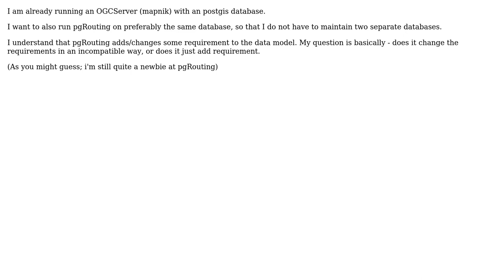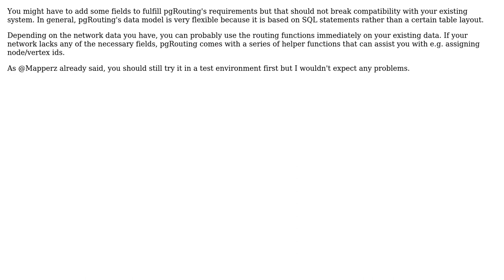GIS: Possible to use same database for mapnik and pgRouting?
With thanks & praise to God, and with thanks to the many people who have made this project possible! You are responsible for your own actions.